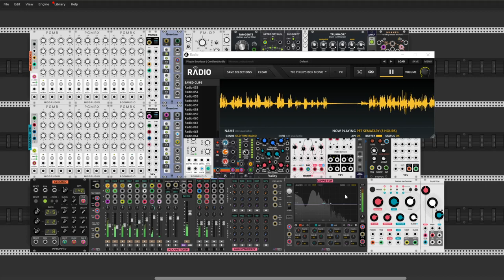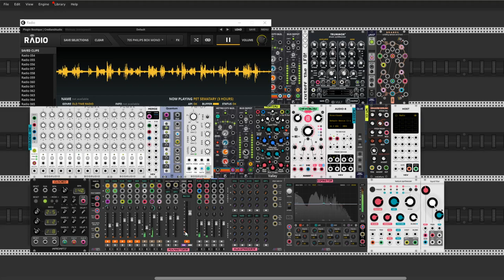RadioWave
Hi Rackheaders. Hello again after three weeks. Im still here but I take a little break from VCVRack for fersh mind and fill my battery of new ideas. This patch I was made a 3 weeks ago before my break. So I decide to share this one this time. Cheers